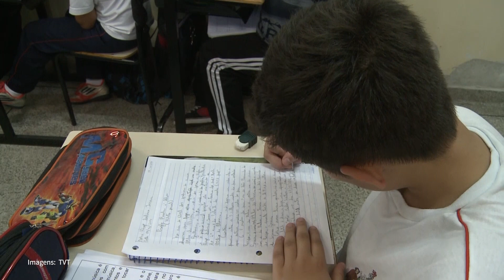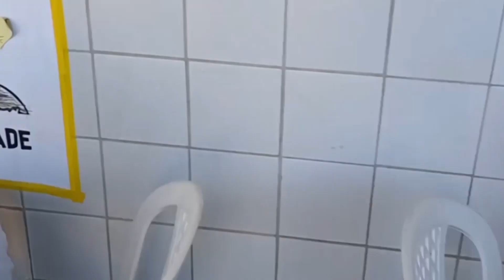Governo e Senado aprovam ampliação do acesso à Educação Básica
No dia 11, que foi chamado de Dia D da Educação, o Senado aprovou uma série de projetos do governo federal que preveem mais recursos, especialmente para a educação básica. O principal deles é a Escola em Tempo Integral, cuja oferta deve ser ampliada até o fim do próximo ano. Outras mudanças também avançaram no Parlamento ou foram feitas pelo governo, como mostra a reportagem de Alex Mirkhan.